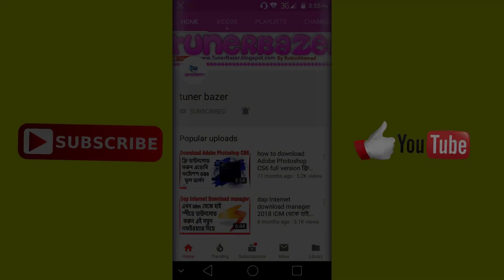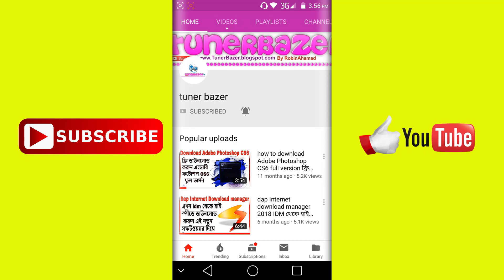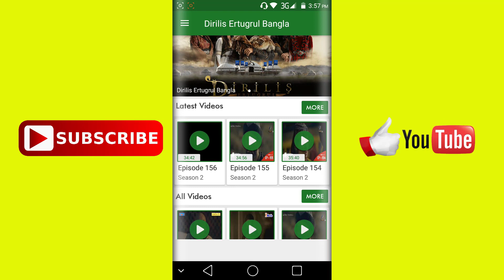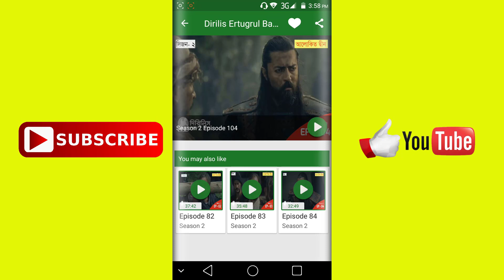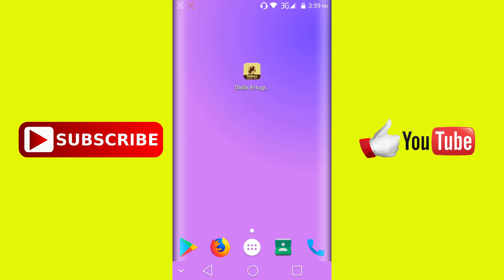dirilis ertugrul secsen ২ bangla full video- এসে গেছে সিজেন ২ বাংলা দেখুন